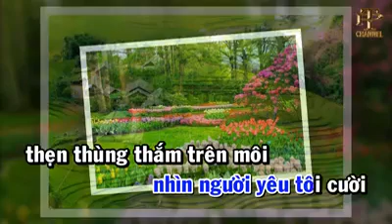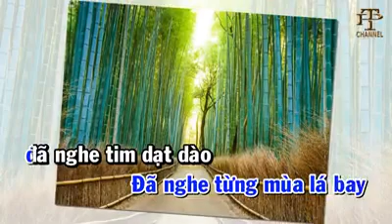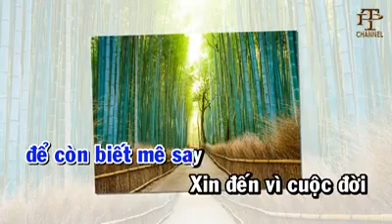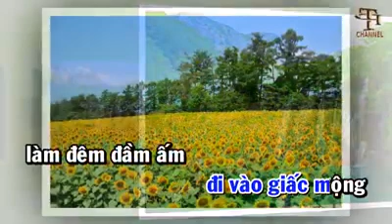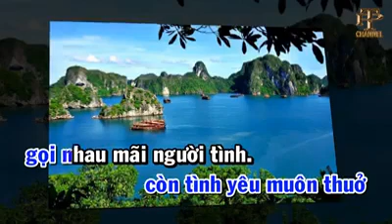Nếu Được Làm Người Tình | KARAOKE TONE NAM | Phan Gia Bảo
Bài hát: NẾU ĐƯỢC LÀM NGƯỜI TÌNH
Sáng Tác : Phương Kim

-- LYRICS --
Nếu được làm người tình
Lạc vào mắt nai tơ
Cho hồn thêm dại khờ
Đùa tóc trong chiều vắng
Làn gió thoáng môi hôn
Ngàn vì sao trên trời nhìn người yêu tôi cười
Thẹn thùng thắm trên môi
Xin gió xa thôi đừng đùa làn da tuyết trắng
Làm đôi má thêm hồng
Tình yêu như xuân vừa mới bước đi vào đời
Một hôm đánh thức hồn thơ
Gót chân hồng quen xưa đã từ kiếp nào
Người yêu đi vào giấc mộng làm đêm đầm ấm
Đã qua từng mùa lá bay
Đã nghe tim dạt dào hồn đã ngất ngây
Nếu còn là người tình
Thì tìm đến bên nhau
Cho ngày tháng ngọt ngào
Thì thôi thay màu áo
Thôi sóng mắt xôn xao
Vì thời gian không đợi
Còn lời yêu giữ lại
Để còn biết mê say
Xin đến vì cuộc đời
Còn tình yêu muôn thuở
Gọi nhau mãi người tình